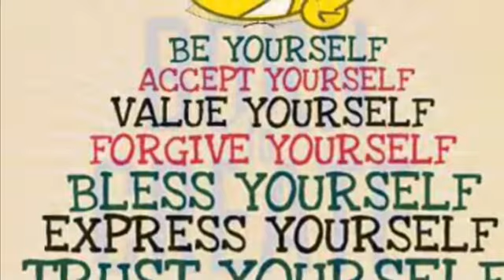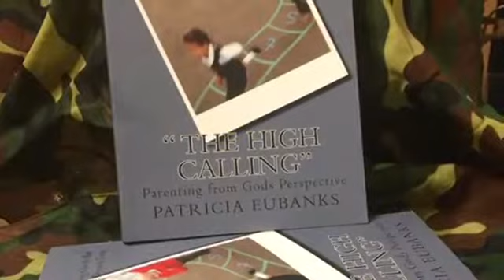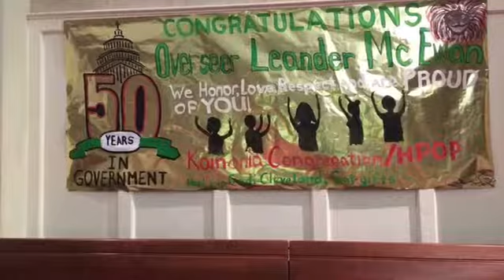Go and get that dream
We are only limited by our own mind. Delays don’t mean that you can’t see your dreams come true, go out and express all of you are. You were born to be creative in some way or another.

About Motherpat
I started painting 5 years ago after a dream I had. The only way I could get the revelation was painting it. I'd only painted one other time and that was at 15 years old a very long time ago. My art teacher saw I had talent and entered my painting into a contest and it won 2nd place, I was excited. Days later I came home and with a large bag full of art supplies that my teacher purchased for me only to be told that we didn't have room for that stuff and to put it in the trash. It broke what was left of my 15 year old heart that had already experienced so much heartache. This video showing my paintings since the summer of 2013 serves to remind us all to never allow anyone to steal your dreams.

Music rights are those solely of Jesse Stevenson Music